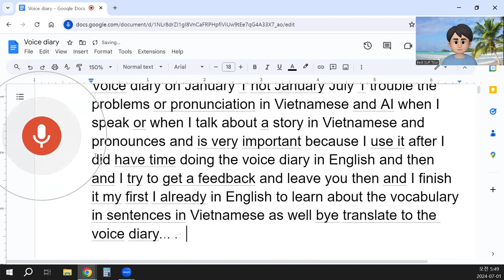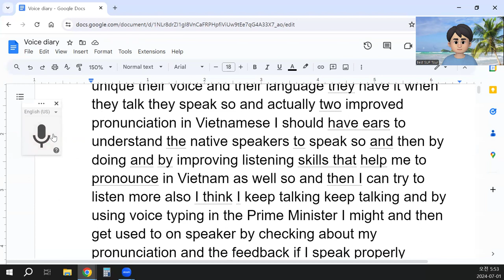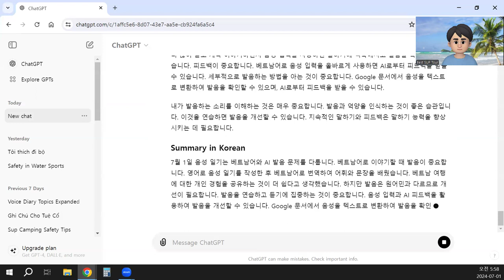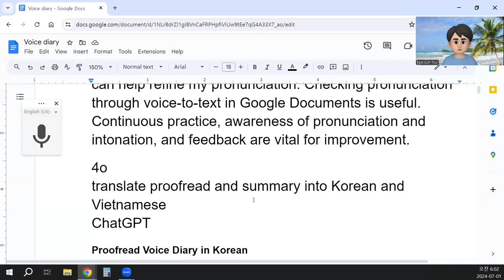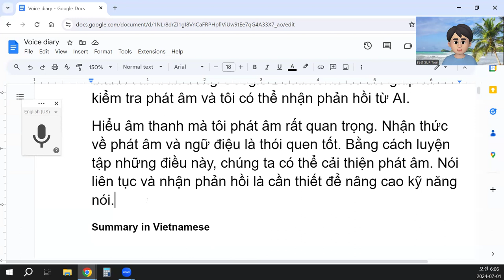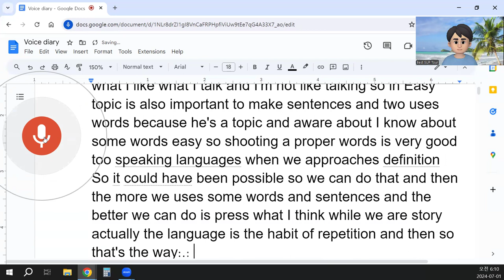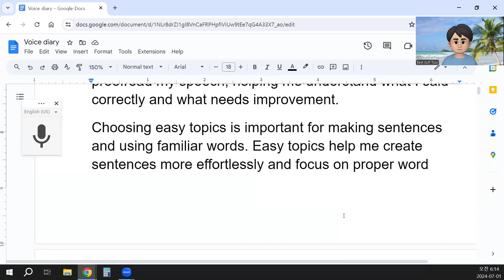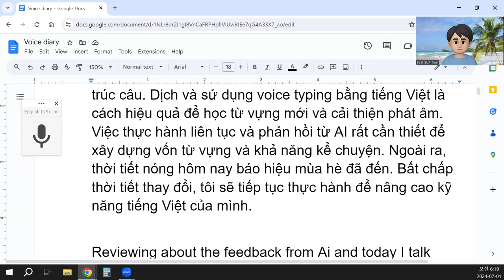Voice Diary 0701 The problems of pronunciation in Vietnamese and AI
Voice diary on July 1: The problems of pronunciation in Vietnamese and AI. When I speak or tell a story in Vietnamese, pronunciation is very important. After spending time doing the voice diary in English, I tried to get feedback and review it. I finished my first diary in English to learn vocabulary and sentences in Vietnamese as well by translating the voice diary into Vietnamese.
Now, I’m trying a new voice diary with a different topic. The topic is about tours in Vietnam. I talked about my experiences because discussing my own experiences is easier. It helps to make simple sentences using important words. When we make sentences and tell stories about what we already know, it's easier to talk about them.
However, I encountered some problems with pronunciation in Vietnamese. When I use voice typing, I can speak Vietnamese, but my pronunciation does not match that of native speakers. I need more practice and should focus on listening to what I am doing. This way, I can try to improve.
I think I need to practice pronunciation. It’s important to understand Vietnamese pronunciation, which is like the unique sound of the language that people use. To improve pronunciation in Vietnamese, I should listen to native speakers. Improving my listening skills will help me pronounce Vietnamese better.
By listening more and continuously talking, using voice typing, I can get used to speaking and checking my pronunciation. Feedback is essential. If I use voice typing properly in Vietnamese, I can get feedback from AI. It’s crucial to know how to pronounce in detail. Using voice-to-text in Google Documents can help me check my pronunciation, and I can receive feedback from AI.
Understanding the sounds I pronounce is very important. It’s a good habit to be aware of pronunciation and intonation. By practicing these, we can improve our pronunciation. Continuous talking and feedback are necessary to enhance our speaking skills.